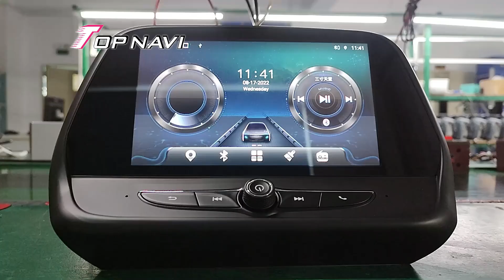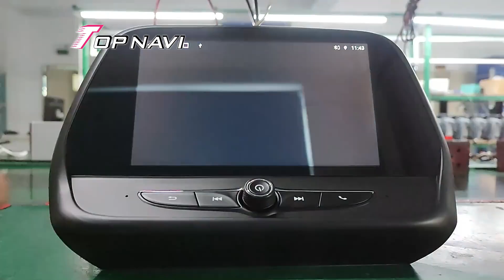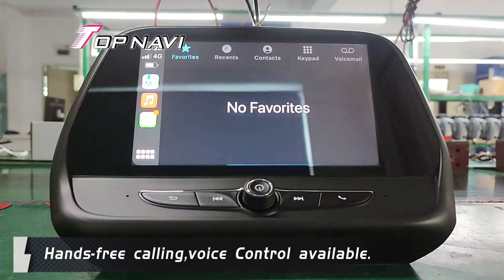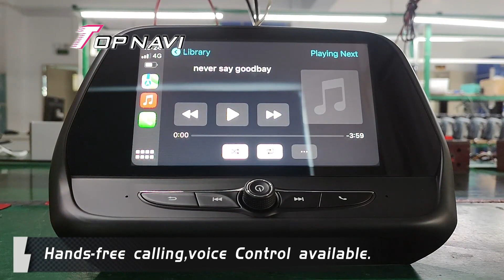Android Car Radio For Chevrolet Camaro 2016-2020 Stereo Multimedia Player GPS Navigation Carplay DSP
SHENZHEN TOP NAVI ELECTRONIC TECH CO., LIMITED

Skype: growup001

Main Chip： Unisoc UIS7862

Operation System Android10.0

CPU： Octa core ARM 12nm, Dual Core x A75+ 6 Core x A55 , Main Frequency 1.872 Ghz

GPU： Mali-G523EE,614.4MHz

RAM ：4GB/6GB/8GB

ROM ：32GB/64G /128G/256GB

Resolution： 1024*600， Support(1280*480/1280*720/1920*1080 IPS Optional)

Screen： Capacitive multi-touch screen ( 2.5D etc. Optional )

USB ：2 Way USB, USB Max. 2TB. Video Decoder 1080P

WIFI ：2.4Ghz, 5GHz Wifi,Dual-band Wifi

Bluetooth Module ：Bluetooth 5.0